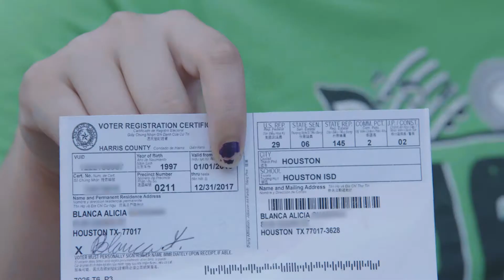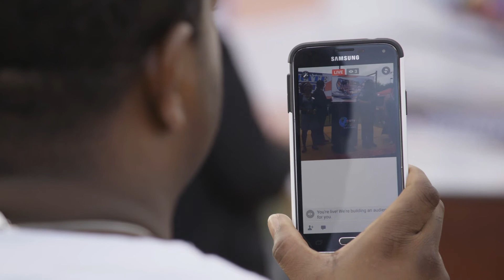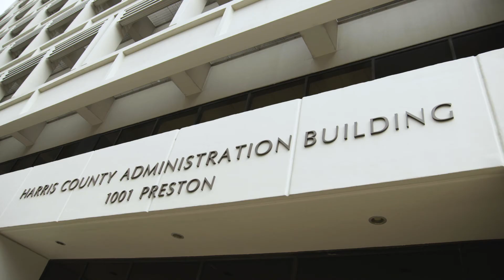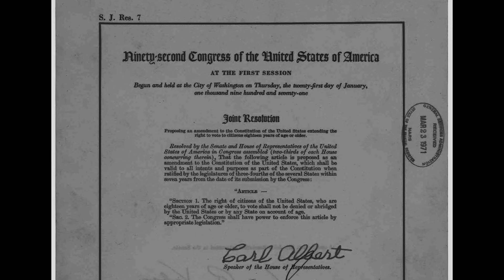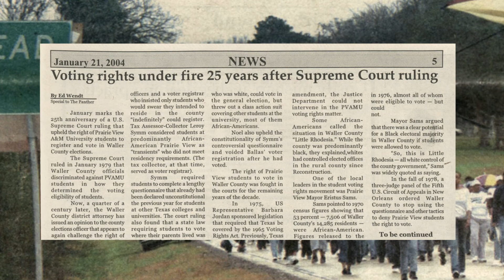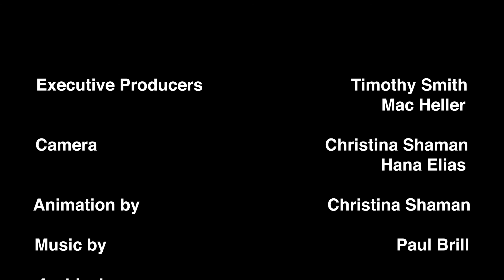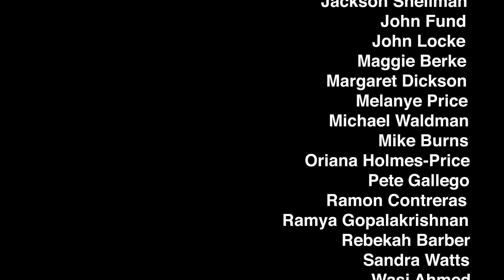View From the Student Section: The Fight for the Youth Vote